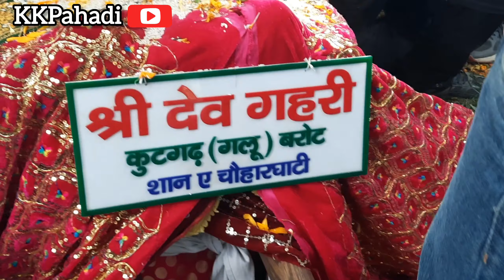Jai Dav Pashakot | Jai Dav Gahri Galu | माला री जातर चौहार घाटी | Pahadi Lifestyle Vlog | KKPahadi